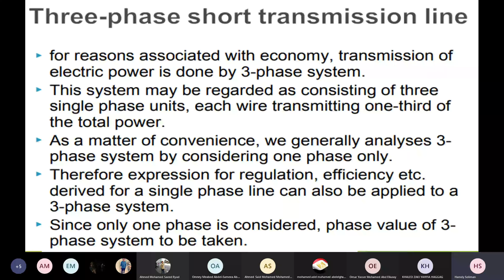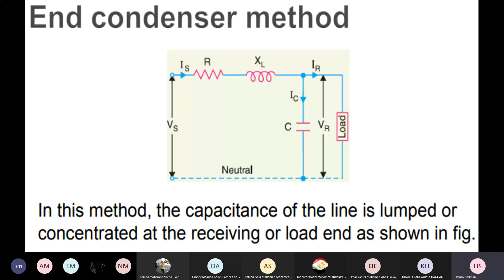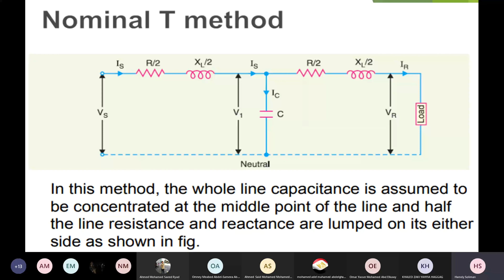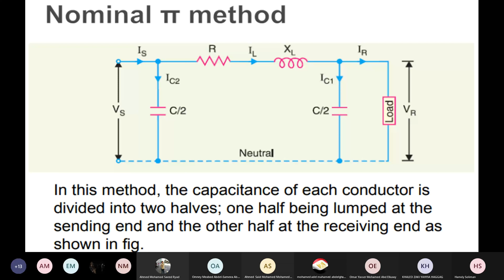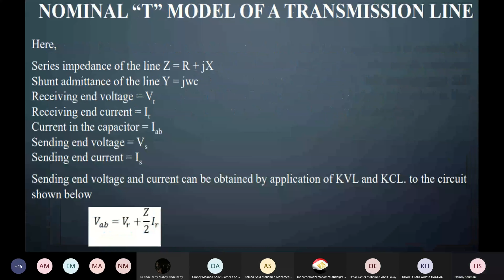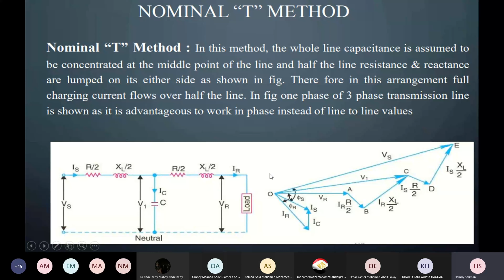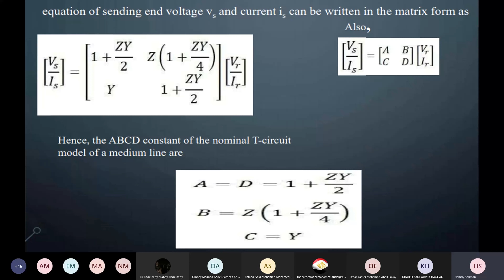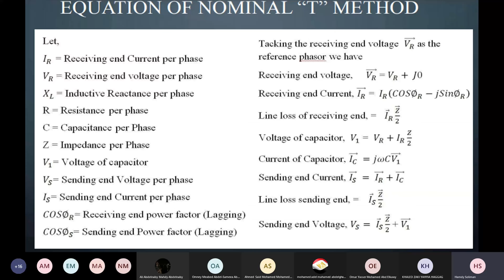T Model of Medium Transmission Line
هذا الفيديو يشرح النموذج T لدوائر خطوط النقل الهوائية الكهربية والجهود والتيارات والمفاقيد والكفاءة وكيفية تنظيم الجهد

يمكن متابعة كل ما يخص خطوط النقل من خلال الرابط التالى